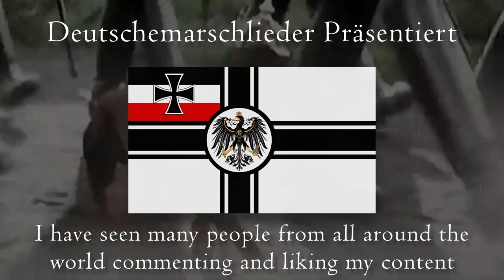Preußens Gloria (150th German Unification Special)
Preußens Gloria entstand 1871 nach dem Sieg Preußens und seiner Verbündeten über Frankreich im Deutsch-Französischen Krieg, der zur deutschen Reichsgründung führte. Zur Siegesparade der zurückgekehrten Truppen wurde der Marsch in Frankfurt (Oder) uraufgeführt. Da Piefke ihn danach nur zu besonderen Anlässen aufführen ließ, blieb der Marsch lange Zeit der breiten Öffentlichkeit unbekannt. 1898 erschien der Marsch zum ersten Mal im Druck.

Seine heutige Bekanntheit erlangte Preußens Gloria jedoch erst nach 1909, als Generalleutnant Hugo Elstermann von Elster, der von 1894 bis 1899 dem Leib-Grenadier-Regiment Nr. 8 als Kompaniechef angehört und an dem Marsch Gefallen gefunden hatte, die Noten aus Frankfurt nach Berlin schicken ließ. Das Musikkorps des 3. Garde-Regiments zu Fuß, dessen Kommandeur Elstermann von Elster 1908 wurde, übte den Marsch unter seinem Obermusikmeister Hugo Goerisch ein. Eines Tages im Frühjahr 1909 zog die vom 3. Garde-Regiment zu Fuß gestellte Schlosswache unter den Klängen von Preußens Gloria in das Berliner Schloss ein. Der Kaiser trat, wie immer, wenn die Wache sichtbar wurde, auf den Balkon. Der Marsch gefiel ihm sofort, denn nach der Wachablösung ließ er Obermusikmeister Goerisch holen und erkundigte sich nach dem Stück. Dieser Vorgang sprach sich in der Berliner Garnison in Windeseile herum, so dass in den nächsten Wochen die Wache eines jeden Berliner Garderegiments mit Preußens Gloria in das Schloss einrückte.[1] 1912 wurde der Marsch in die preußische Armeemarschsammlung aufgenommen und 1914 von Theodor Grawert und Oskar Hackenberger bearbeitet. Durch Großadmiral Prinz Heinrich von Preußen fand er auch bei der Marine so großen Anklang, dass er auch als Marinemarsch galt. Auch in den beiden Weltkriegen gehörte Preußens Gloria zum Standardrepertoire der deutschen Militärmusik und wurde oft bei militärischen Anlässen wie Siegesfeiern, Vereidigungen oder Feldparaden gespielt.

In der DDR galt der Marsch als musikalisches Sinnbild des Militarismus und fehlte dementsprechend im Repertoire der Musikkorps der Nationalen Volksarmee.[2] In der Bundesrepublik Deutschland zählt Preußens Gloria zu den wohl populärsten Heeresmärschen der Bundeswehr und wird deswegen auch in Film und Fernsehen wiederholt klischeehaft mit dem deutschen Militär in Verbindung gebracht. Er wird häufig zu öffentlichen Anlässen, vor allem bei Staatsbesuchen, gespielt und ist unter anderem der Traditionsmarsch des Luftwaffenausbildungskommandos. Er zählt aber auch zum Standardrepertoire vieler ausländischer Militärmusiken. In Deutschland wird er aufgrund seines hohen Bekanntheitsgrades auch regelmäßig von Laienblasorchestern intoniert, so ist er z. B. der Standardmarsch bei den insbesondere im Rheinland, in Westfalen, in Niedersachsen und in Waldeck populären Schützenfesten.

Danke Kameraden!